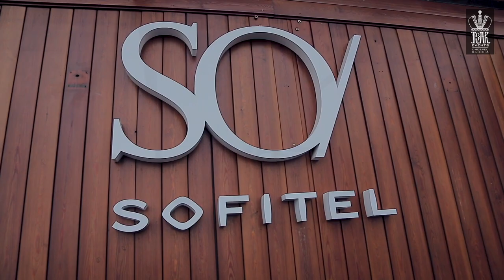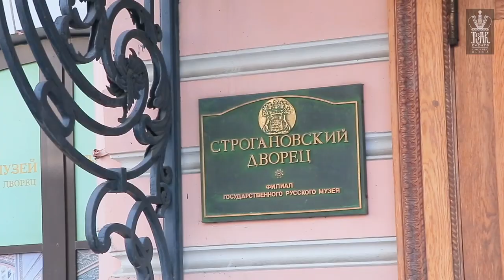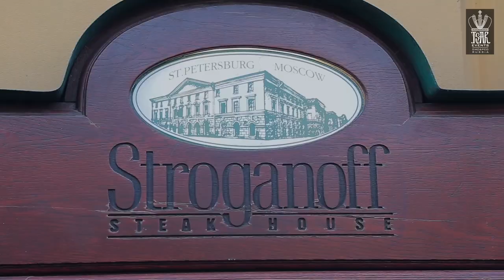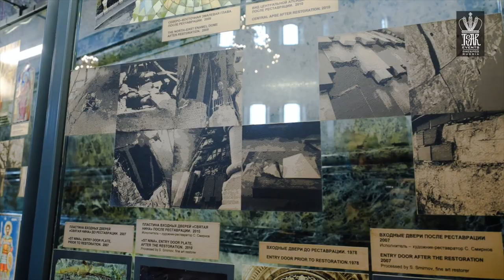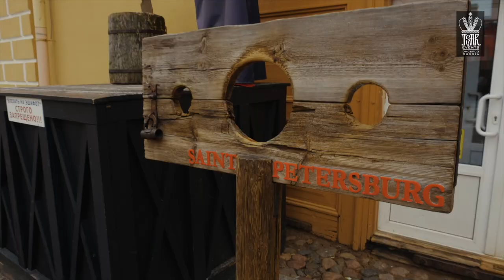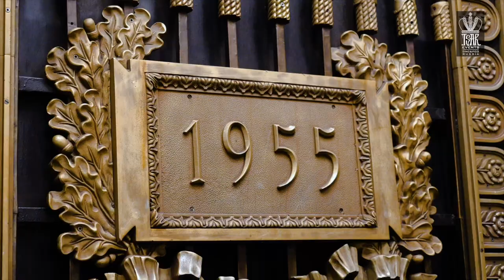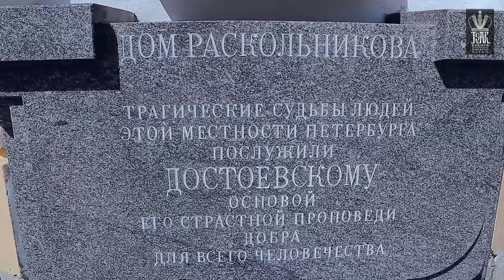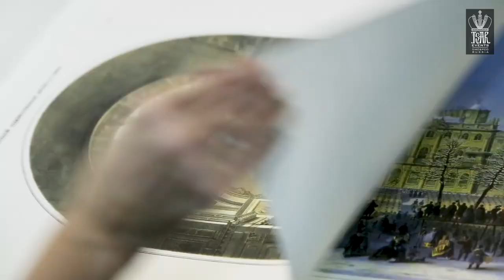Russia Survival Guide Compilation: Planning your trip (hotels, museums, restaurants)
Russia Survival Guide compilation - Everyting you need planning your trip to Russia

Tsar Events team decided to make compilations of Russia Survival Guide Video clips to demonstrate all elements that you will find useful when you start planning your trip to Russia –  from information about visa process, hotel selection (and how to save money on hotels in Russia), best museums to visit to restaurants to choose to enjoy your stay in Russia.
22 - 23 сентября 2023: Перекрытие улиц в Москве из-за закрытия мотосезона и мотофестиваля

00:12 How to save money on hotels in Russia
01:45 Astoria Rocco Forte Hotel St. Petersburg
05:51 Angleterre Rocco Forte Hotel St. Petersburg
08:15 SO/ Sofitel Hotel St. Petersburg
11:40 Domina Hotel St. Petersburg
14:59 Lotte Hotel St. Petersburg
19:21 Russian Ampire Restaurant
22:05 Secrets of Stroganoff's Wine cellars
27:00 Gymnasium Restaurant
28:39 Petrov-Vodkin Restaurant
30:15 Petrusha Restaurant
32:15 Russian Vodka Room #1 Restaurant
34:48 Sadko Restaurant
36:39 Sky & Wine Restarants and Bar
38:52 Stroganoff Steak House
42:13 The Kupetz Eliseev's Emporium
44:28 Spilled Blood Cathedral
47:35 St. Isaak Cathedral
53:27 Museum of Soviet Arcade Games
55:34 St. Petersburg Musuem of Railroad
58:08 Peter & Paul Fortress
01:02:06 Nevsky Peospect
01:04:29 Kazan Cathedral
01:06:59 Kuznechny Farmers Market
01:09:03 St. Petersburg Subway
01:11:40 Yusupov Palace on Moika River in St. Petersburg
01:16:48 Grand Duke Vladimir Palace
01:20:40 Walking on the walls of Peter & Paul Fortress
01:23:06 Bernhold Center St. Petersburg
01:29:30 Midday cannon shooting from walls of Peter & Paul Fortress
01:30:59 Palma mansion
01:32:37 Book Chapel
01:35:58 Naryshkin-Trubetskoy Mansion
01:38:20 Oak room of Grand Duke Vladimir Palace
01:40:00 Sevlkabel Port
01:43:10 Tavrichesky Palace
01:45:19 Begroff Mansion

If you need assistance with hotel accommodation or museums visits you can always ask team of Tsar Events. or write to us by
Also we can help you with planning your special event, cultural or incentive program, conference and congress in Moscow or St. Peterbsurg.
Tsar Events Destination Management Company & Professional Congress Organizer provides all MICE services in all Russian cities. Tsar Events Russia DMC & PCO is working on the market already 10 years and we have very long list of satisfied clients and successful events.
We can help you in RUSSIA, UKRAINE, BALTIC STATES, BELARUS with any MICE needs. and with planning, organizing and operating of:
• Meeting & Congress
• Incentive Program
• Cultural or Special Interest Professional Group
• Theme Parties & Special Events
• Hotel accommodation
• Transportation and Staff logistics
• Team-Building Activities
• Venues & vendors Selection
We are proud to say that we are:
• The FIRST ADMC (Accredited DMC) in Russia
• ALL our Project Managers are (CIS) Certified Incentive Specialists
• Company is run by the ONLY CMP (Certified Meeting professional) in Russia
• We wrote book-instruction Russia Survival Guide for meeting planners to help organize vents in Russia
• Created First Russian MICE Professional Vlog on Youtube to help client better understand our destination
Looking for some unforgettable experiences in Russia? Just few ideas from Tsar Events:
• Conference at the underground Bunker
• Product presentation on the top of one the highest buildings in Europe
• Exclusive visit to the Russian President’s Residence
• Participation in the Astronaut training program at Star City space training centre
• Exclusive night visit to the Hermitage
• Gala dinner with Rasputin in Yusupoff Palace And we have 1,000 more…
The goal of this VIDEOBLOG is to help people understand Russia better and to have a better experience while they are here. We wanted to create something that would help people fall in love with Russia, as much as we have, by sharing our experiences and funny stories about our life as an expat in St. Petersburg and opera singer (Maya Krivchenia) and Tsar Events - travel professional organizer Russia is an exciting, interesting, and dynamic country, but sometimes the differences that people come across are extremely frustrating and confusing. Our goal is to explain some of Russia’s unique qualities so that our friends, clients, tourist, and all others can appreciate this amazing country.